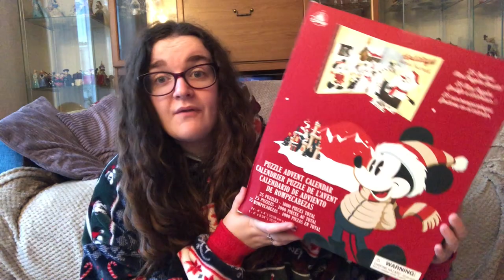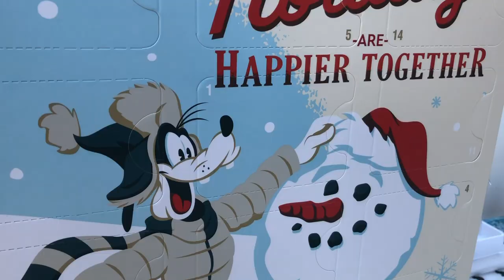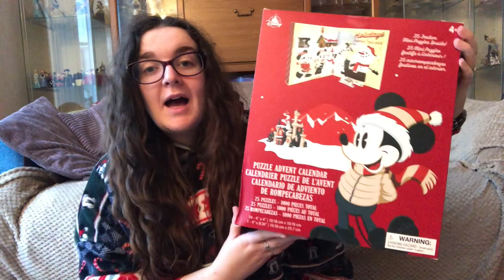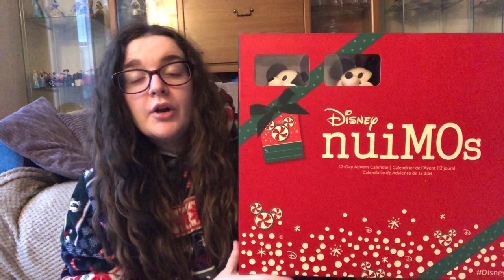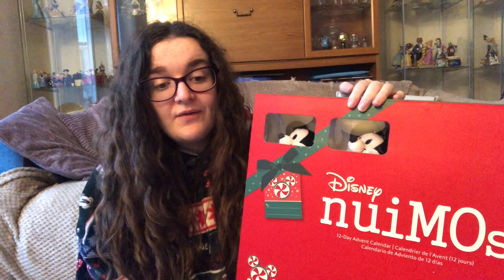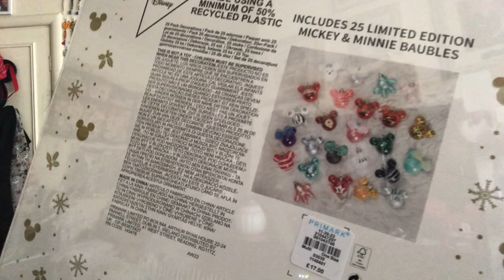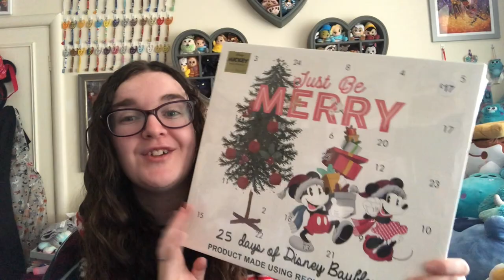VLOGMAS DAY 1 | Disney advent calendar haul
Happy December, and happy vlogmas! I will be attempting to upload daily YouTube shorts and videos up until Christmas day, with lots of Christmas, Disney and plush content coming your way. In today's video, I'll be showing you the advent calendars I'll be opening and which platforms you can find me opening them on.

// CHAPTERS
0:00 intro
2:08 shopdisney jigsaw advent calendar
4:15 funko disney advent calendar
6:48 build-a-bear advent calendar
8:53 shopdisney NuiMOs advent calendar
11:09 primark Disney bauble advent calendar
13:17 outro

lizeindisney is a Disney Plush collector from the UK with a huge Disney collection - come back Tuesdays and Fridays at 6pm UK time to see new Disney plush, Disney plush collection videos and more